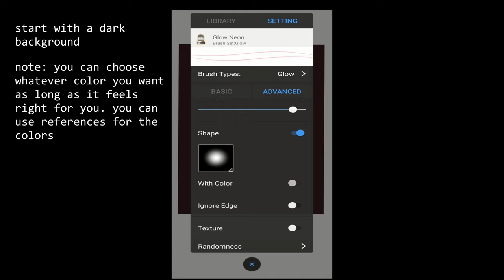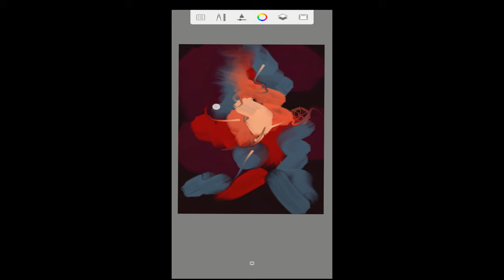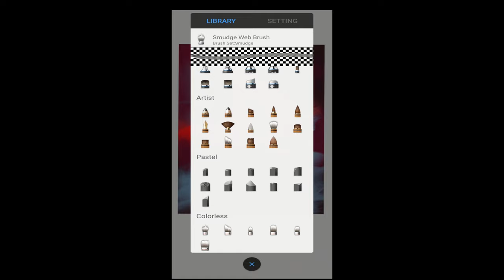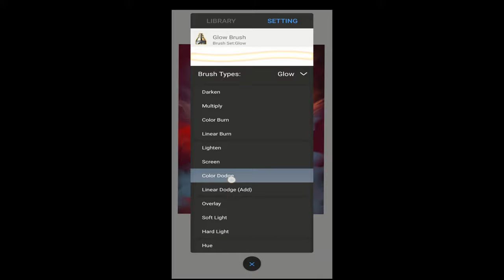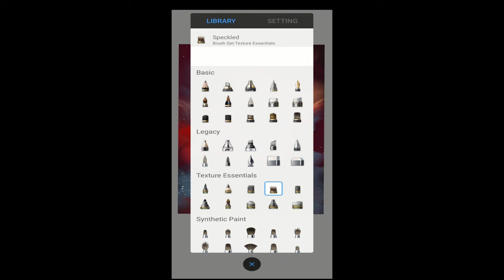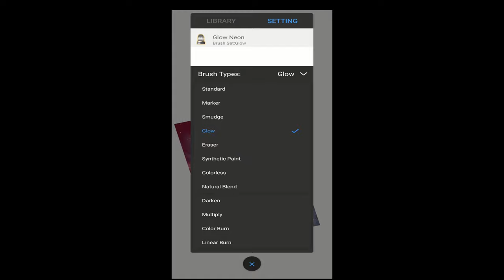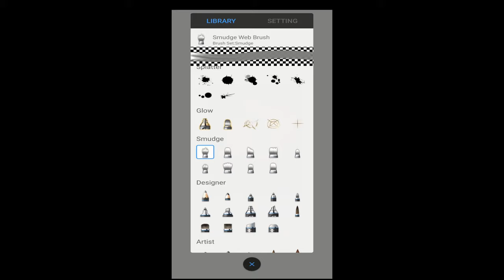galaxy tutorial autodesk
i got the change to paint on my father's phone. My bad that I updated the Autodesk Sketchbook and I was no longer able to access the copic colors. However, I decided to make a quickie galaxy tutorial coz I love galaxy haha.

timestamps ✌🏻
0:00 - intro
0:05 - blocking colors
1:19 - smudging
3:35 - add glow
4:15 - add stars (brush: speckled or something like glitter)
5:56 - color balance
6:25 -  smudge again
6:58 -  final output
7:00 -  outro

Autodesk Sketchbook Tutorial
Drawing in Autodesk Sketchbook
eye coloring tutorial
autodesk sketchbook blending
autodesk sketchbook skin
smudge
sketchbook pro tutorial